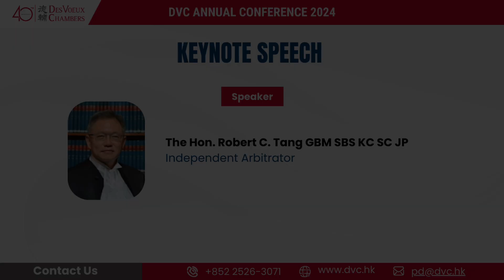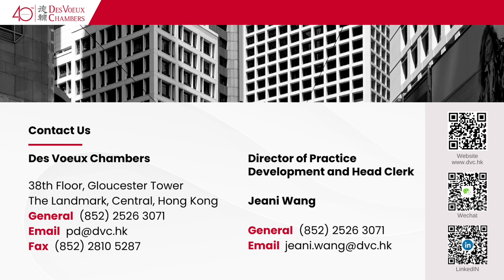2024.5.4 DVC Annual Conference 2024 | 2. Keynote Speech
Marking Des Voeux Chambers’ 40th anniversary since its establishment in 1984, DVC’s inaugural Annual Conference welcomed over 100 distinguished guests and speakers from around the world to share their expertise and invaluable perspectives on the rapidly evolving landscape of international arbitration and strategies for navigating the complexities of cross-border dispute resolution.